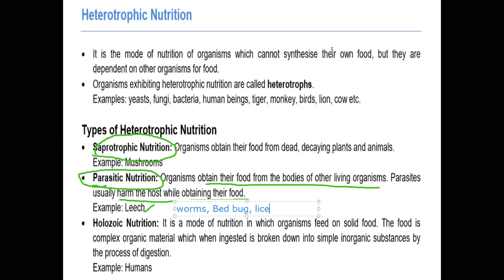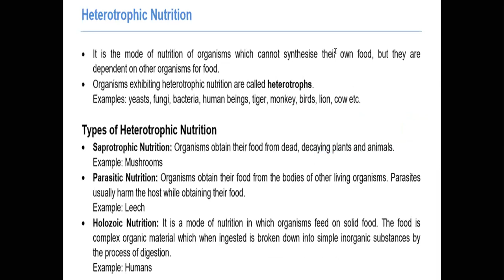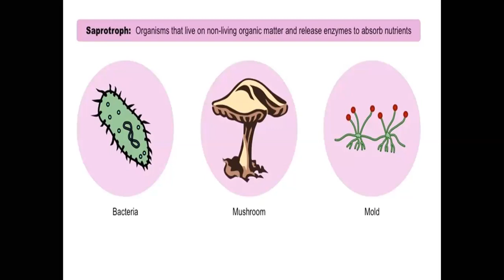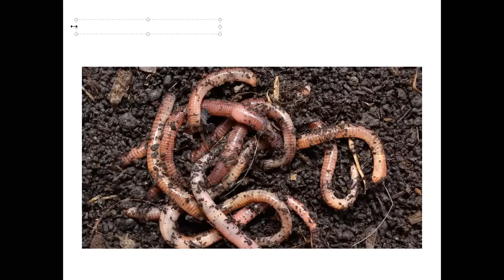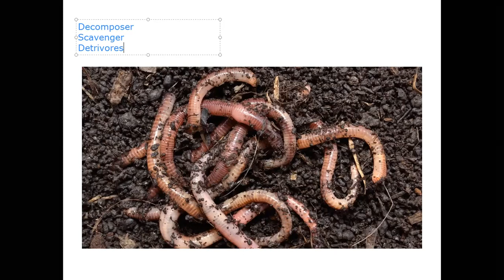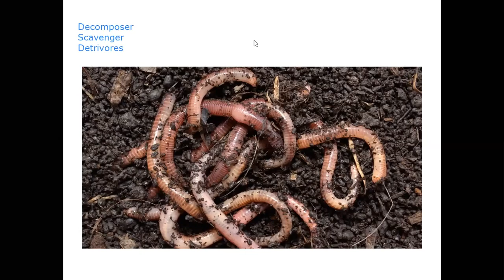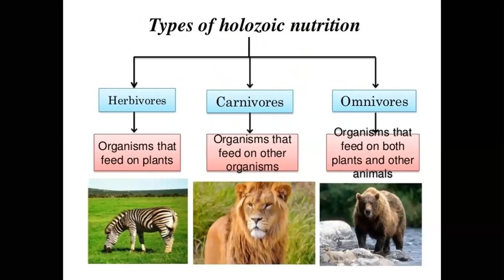Class 10 lecture 3